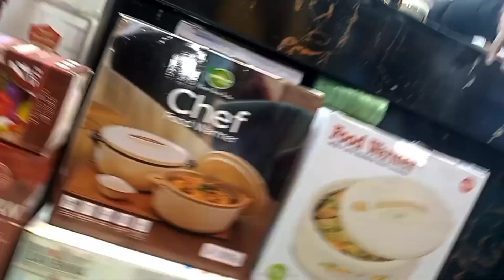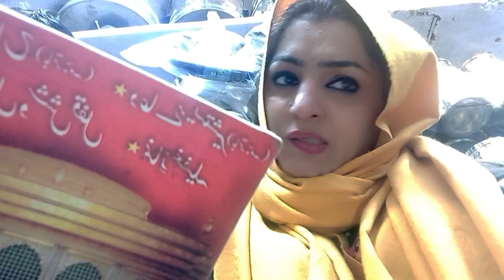ME NY DINERSET LIYA😎| AJ BARTAN MARKETE GAY 🥰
Hello Boys and Girls. So this vlog is a very special one and too close to my heart.Thank you everyone for all the support and love, I have seen every message, and it mean the world to me.
 Now let's get that